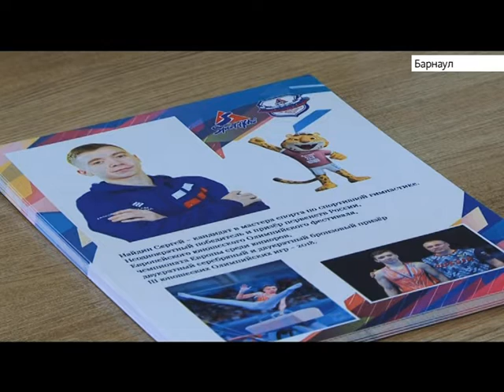Выпуск новостей в 6:50, 23 октября